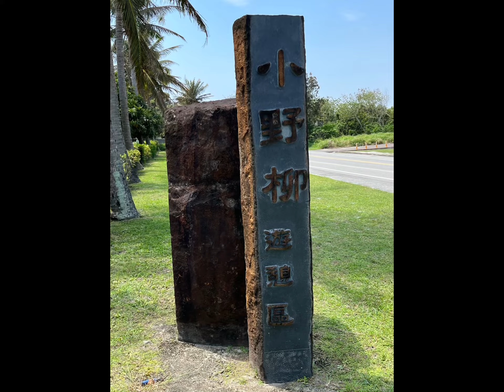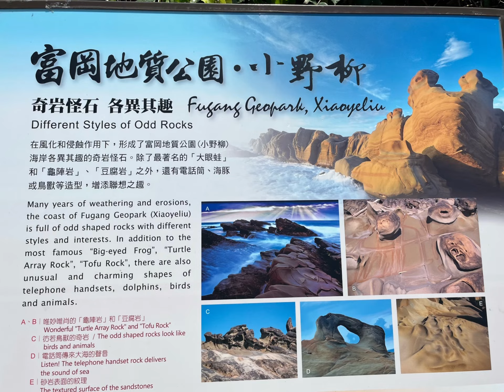台東-山與海的對話-小野柳篇 Taitung- Mountain & Ocean- Little Yehliu Geopark